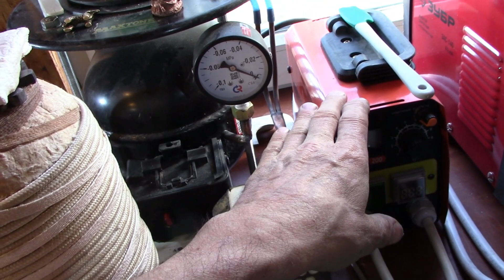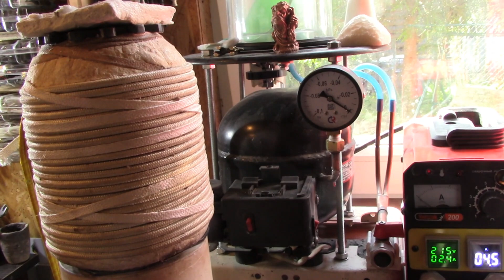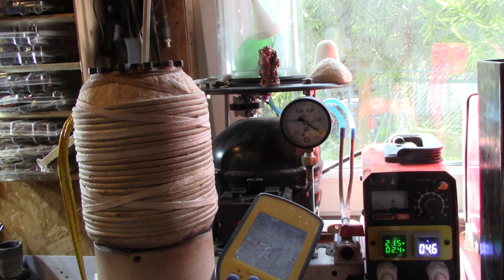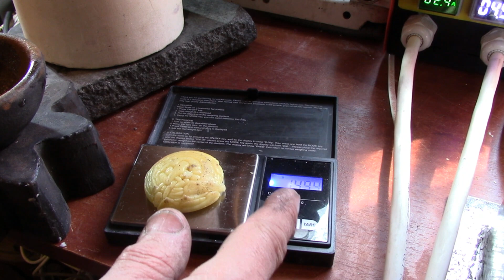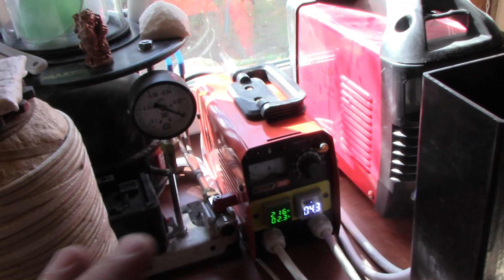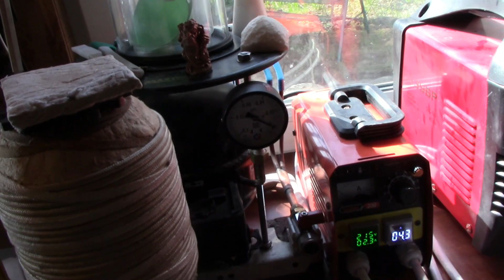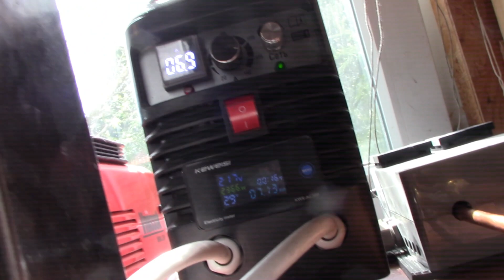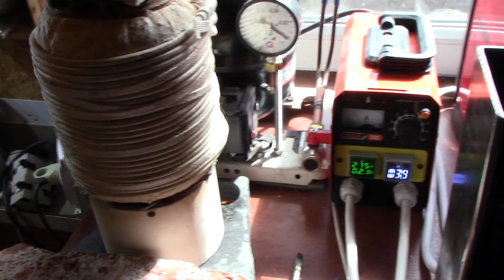СОБРАЛ СЕБЕ ИНДУКЦИОННУЮ ЛИТЕЙКУ. Пробую лить и алюминий в опоку. ASSEMBLED AN INDUCTION FOUNDRY.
ЕСЛИ ВОЗНИКЛО ЖЕЛАНИЕ ПОМОЧЬ РАЗВИТИЮ МОЕГО YOUTUBE КАНАЛА :
QIWI кошелек:  DAN7591

IF YOU WANT TO HELP THE DEVELOPMENT OF MY YOUTUBE CHANNEL:
QIWI wallet: DAN7591
Сегодня попробовал лить алюминий по выплавляемым моделям. Вроде все получилось. Конечно есть над чем еще работать, но начало положено)
Нужно поправить кое какие нюансы в оборудовании, и думаю процесс литья пойдет без проблем)))

ВСЕ О МОЕЙ ПЕРЕДЕЛКЕ СВАРОЧНОГО ИНВЕРТОРА В ИНДУКЦИОННУЮ ПЕЧЬ:
ALL ABOUT MY WELDING INVERTER CONVERSION TO INDUCTION FURNACE:

Если будут вопросы или предложения пишите мне  в Telegram  пользователю @DAN_yt